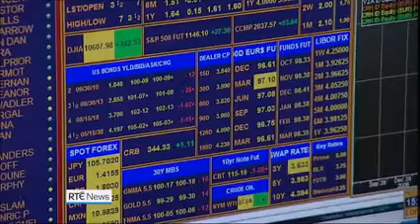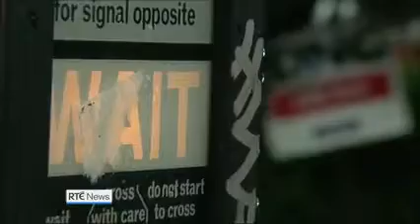Abrivia Salary Survey Makes RTE news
For the first time ever, the Abrivia Salary Survey has made RTE news, the national broadcaster of the Republic of Ireland